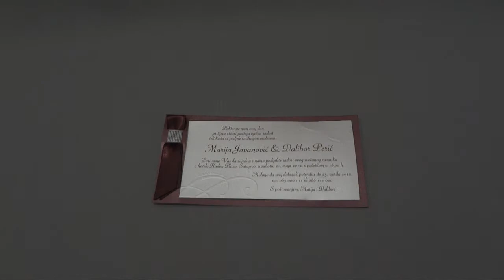Pozivnica za vjenčanje 5393 - proces sklapanja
Sklapanje pozivnice za vjenčanje 5393.

Ova luksuzna pozivnica je izrađena od bordo sedefastog (sjajnog) papira ukrašenog zlatotiskom (srebro) i bordo satenskom trakicom i bijelog sedefastog (sjajnog) papira za štampu koji na sebi ima reljefne (blindruk) detalje. Uz ovu pozivnicu dolazi i prateća koverta izrađena od sedefastog (sjajnog) papira.

Za sklapanje pozivnica nije potreban dodatni materijal i alat.

Dimenzije pozivnice: 20.9cm x 10.5cm
Dimenzije prostora za štampu: 17.7cm x 9.1cm